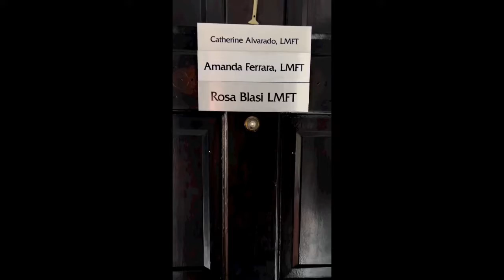Rosa Blasi (The Thundermans week )